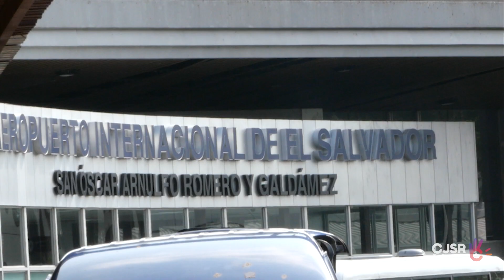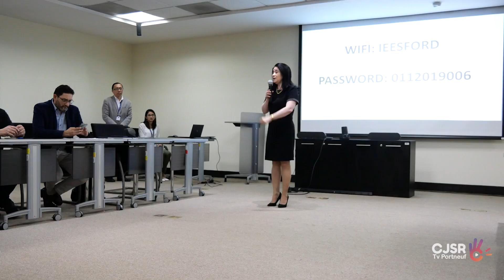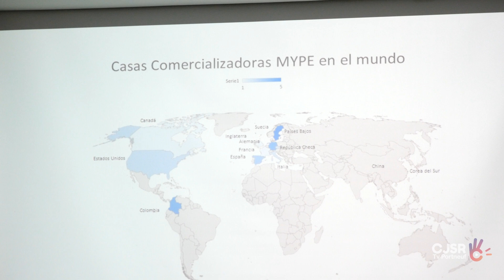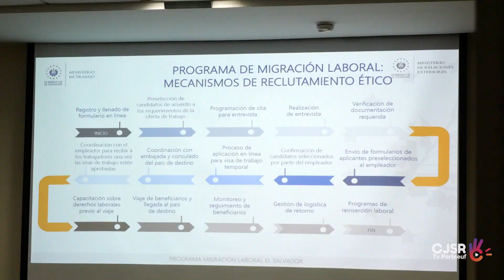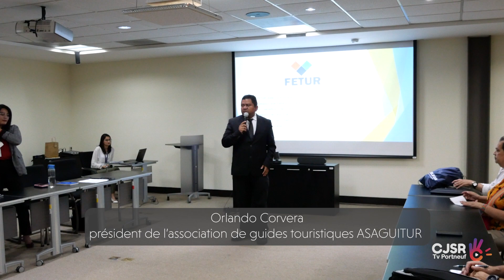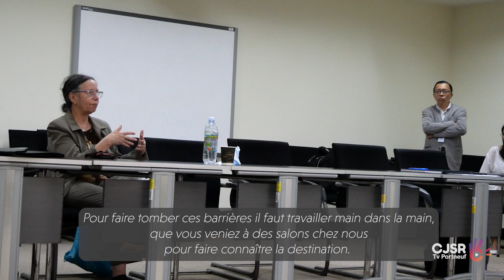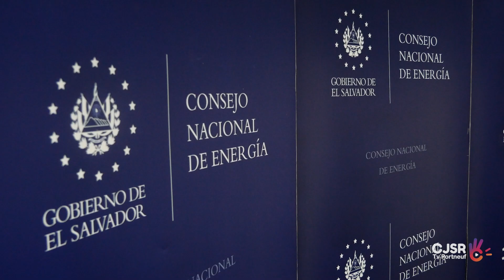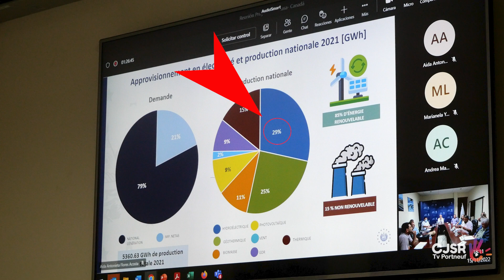Gens d'ici : Salvador partie 1